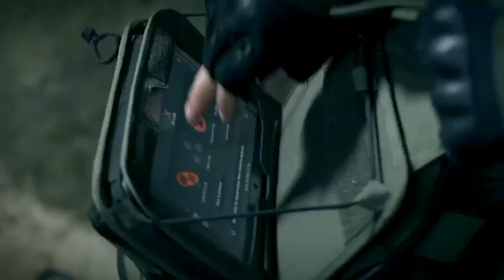לוחם נוסף בצוות: הכירות את רחפן SKYLORD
פרויקט משותף ופורץ הדרך של חברת XTEND ו-מפא״ת, המאפשרת לחיילים לפעול מרחוק מבלי לסכן את חייהם:

מטרת הפרויקט היא לאפשר לכלים בלתי מאויישים לשמש לא רק ככלי תצפית, אלא גם לבצע משימות מורכבות בדיוק רב ותוך כדי שמירה על הכוחות מחוץ לטווח הסכנה.

ה-XTENDER, מערכת ISR מיקרו טקטית, מבצעת מרחוק פעולות טקטיות מורכבות באזורים בנויים, תוך שימוש בטכנולוגיה ייחודית המשולבת במערכת ההפעלה של הרחפנים (XOS).

גורמי ביטחון שהתנסו ברחפן הקטן מגדירים אותו בתור “לוחם נוסף בצוות” - “הלוחם ה-13”, מאחר שצוותי לחימה ביחידות עילית בצבא האמריקני מורכבות מ-12 לוחמים. משתמשים בו בפעולות מורכבות באזורים בנויים.

אמצעים רובוטיים וחיישנים המותקנים עליו מאפשרים לו לבצע משימות לאיסוף מודיעין ונתונים בדיוק רב, לפרוץ דלתות, להטמין מטעני חבלה קטנים, לזהות מחבלים ולצאת בצורה חלקה מהשטח.